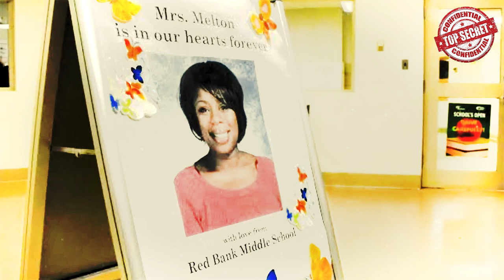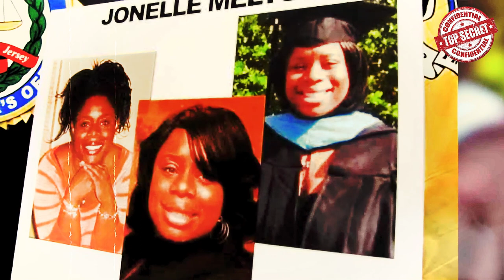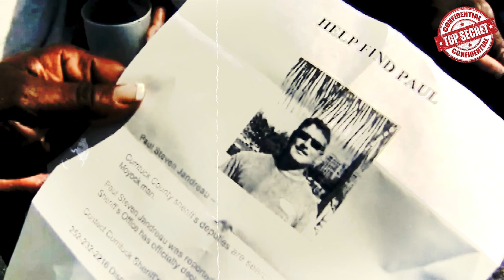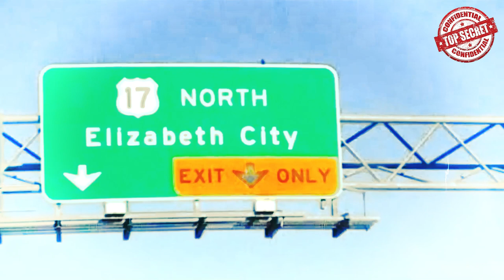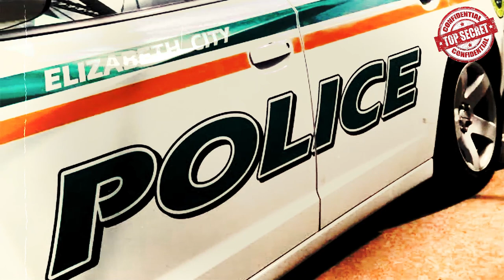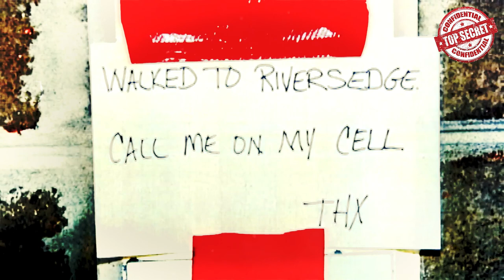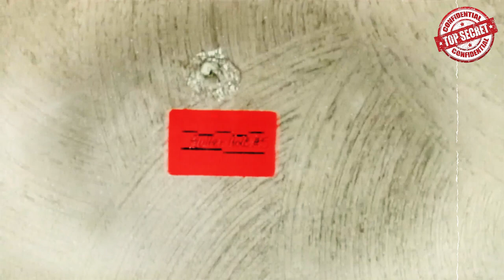Cold Cases That Were Solved With Insane Twists | Documentary